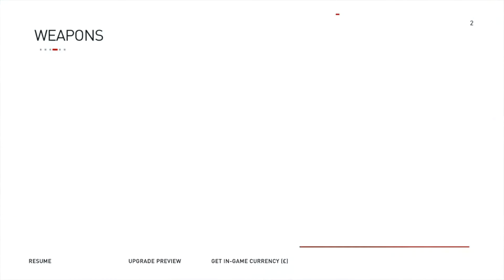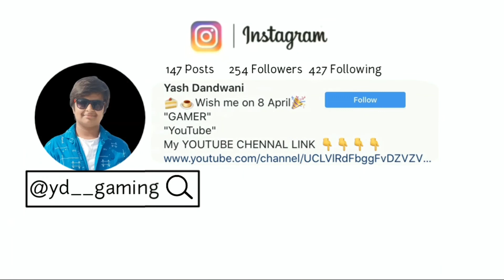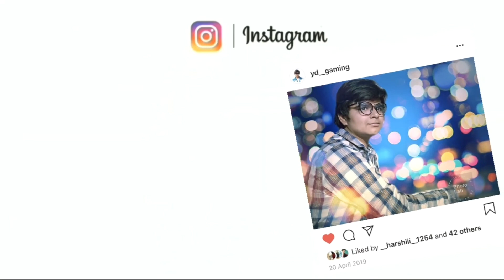Assassin's Creed Syndicate | Walkthrough Part 2 | YD Gaming